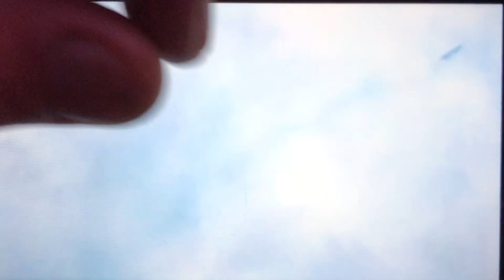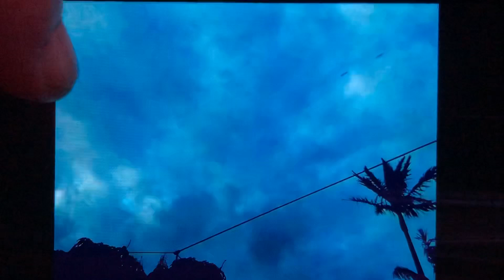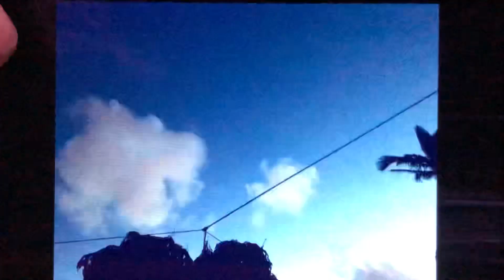UFO 🧐 Busters 🇦🇺 That UFO Show 💕 March 2022